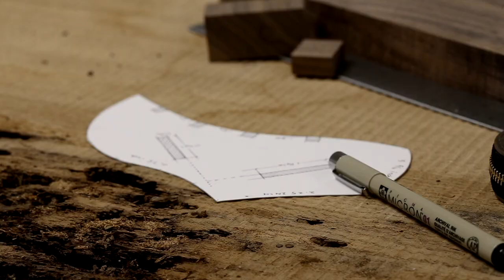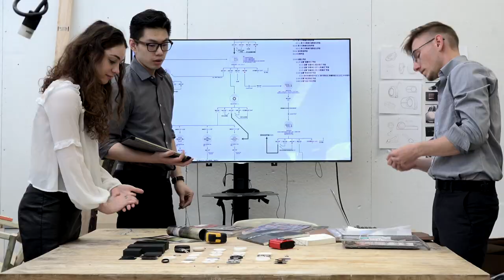Rollova | The World's First Digital Rolling Ruler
Rollova Relaunch | The World's First Compact Digital Rolling Ruler | This Revolutionary Digital Measuring Tape release by HOZO Design; available on HOZO Design Official